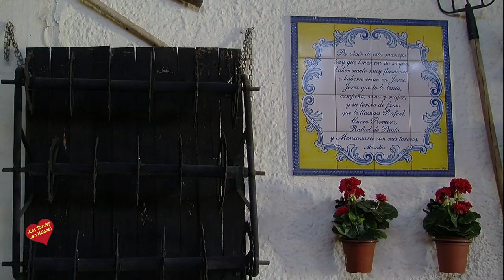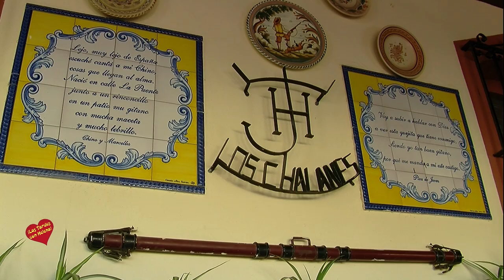Restaurante Cortijo los Cahalanes Málaga Entrevista de Helena Olaya a su Propietario Armando Vilche